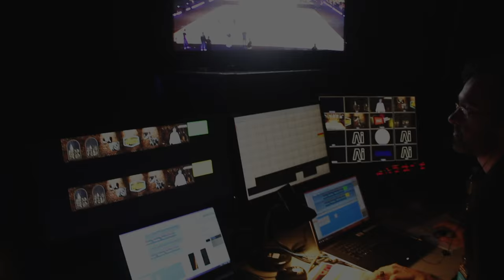CGEN 2015 - Show Week - Brisbane State High School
Creative Generation – State Schools Onstage (CGEN) 2015 video prepared by Brisbane State High School student film crew. CGEN was held Friday 17 and Saturday 18 July 2015 in Brisbane.